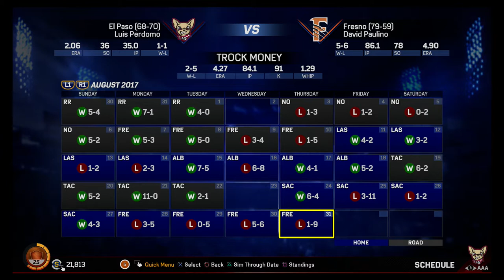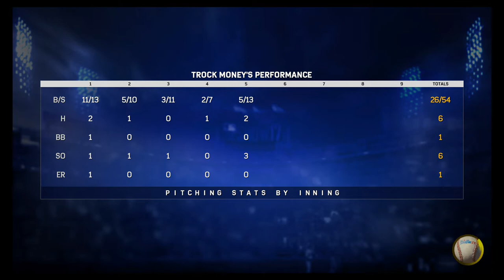MLB 17 The Show- Road to the Show part 29: New Team